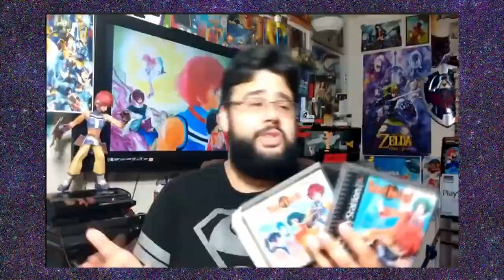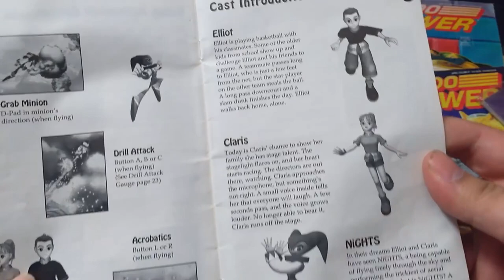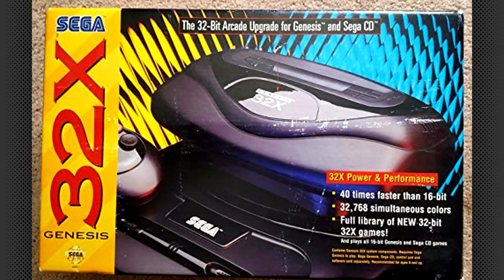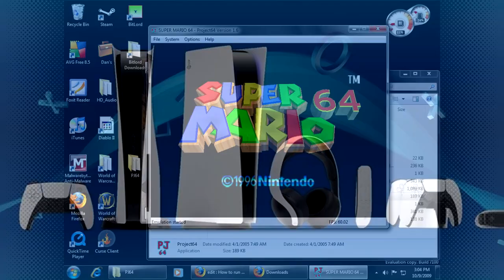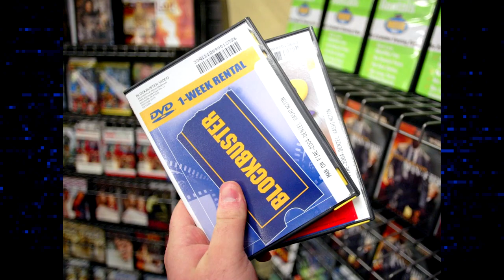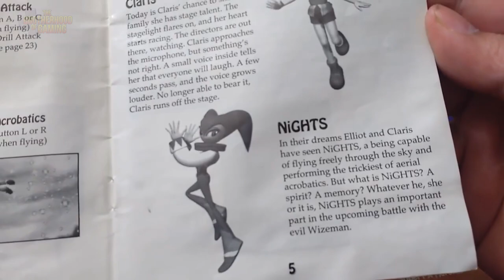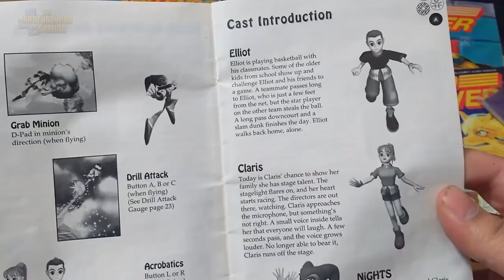NiGHTS Journey of Dreams: Is Actually Good!? [ Retrospective Review ]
William Morris of The Brotherhood of Gaming returns to finish the 3rd Part in the NiGHTS into Dreams retrospective with the last game in the series, NiGHTS Journey of Dreams for the Nintendo Wii. Let's talk about NiGHTS.